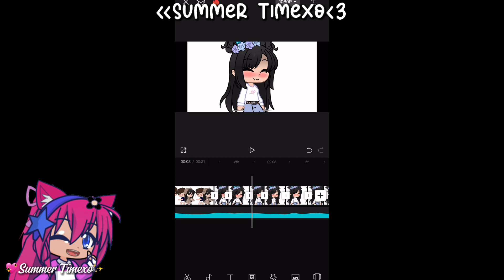Gacha Videos Are So Easy To Make… 😌🤚 (Timelapse Video)